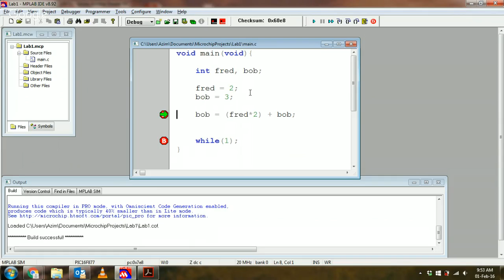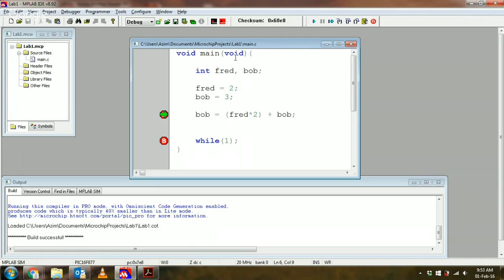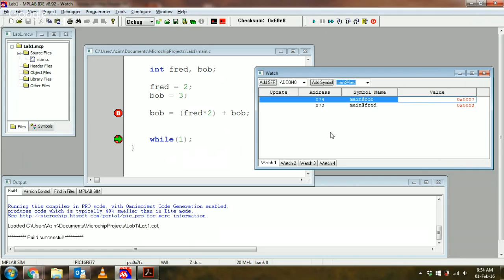Using the Simulator in MPLAB v8.92